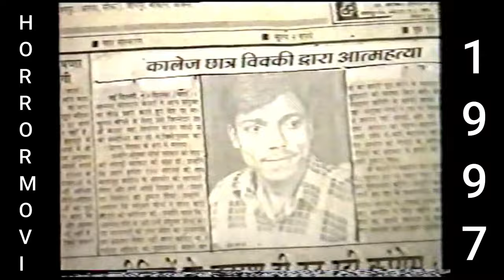Pyasi Aatma | part 2 | ekta film production group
Agla part jald hi launch hoga